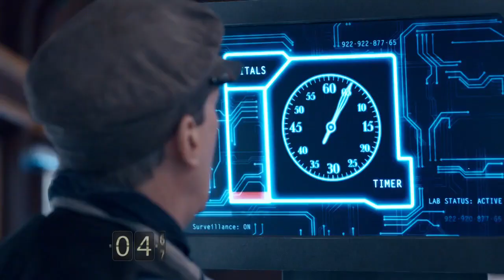Doctor Who S8E8 Die Mumie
Mein Instagram falls ihr mal mit mir schreiben wollt:)